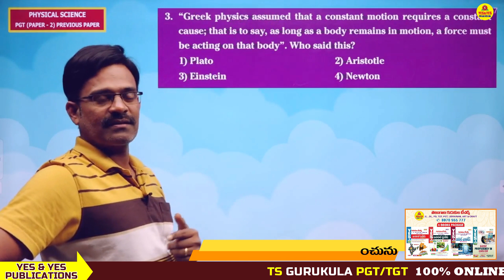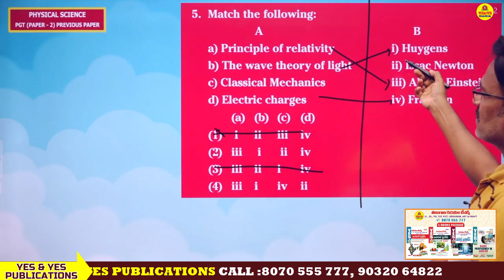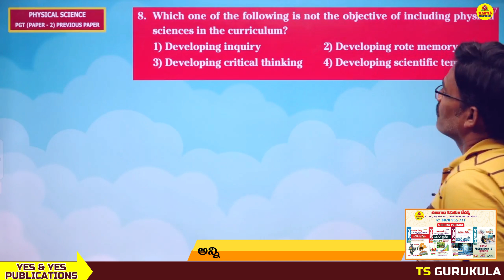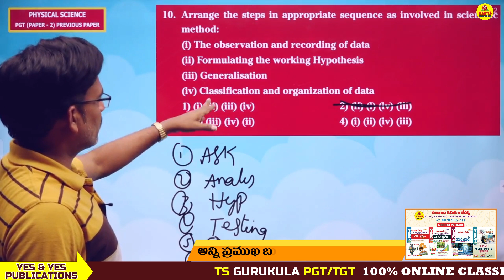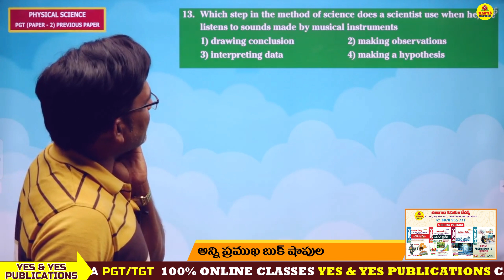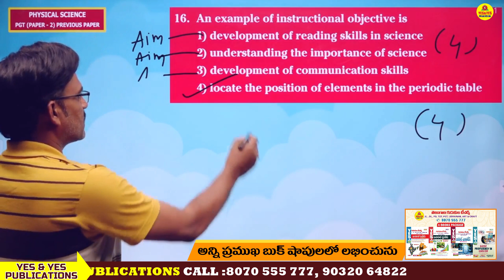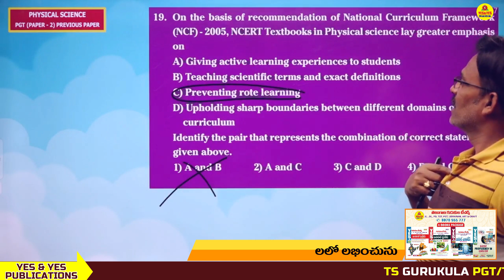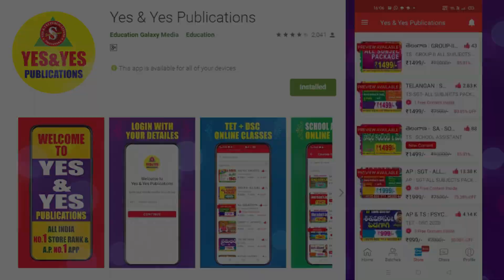TS GURUKULA _ PHYSICAL SCIENCES _ PGT PAPER-II PREVIOUS PAPER ప్రశ్న చూసిన వెంటనే ఆన్సర్ చేయడం ఎలా ?